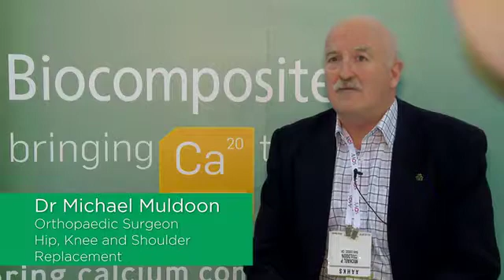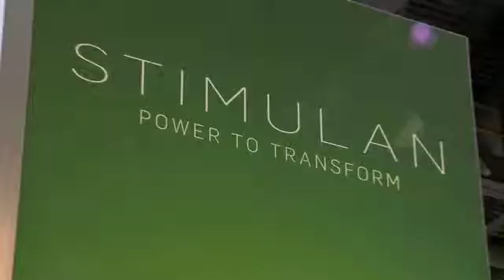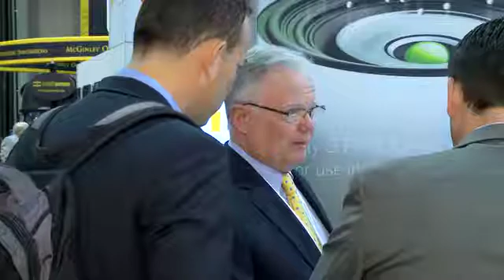Hear what surgeons have to say about STIMULAN 2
STIMULAN is a pharmaceutical-grade calcium sulfate that is the perfect partner for your infection management strategy -- helping you to improve surgical outcomes and lower overall costs of care.